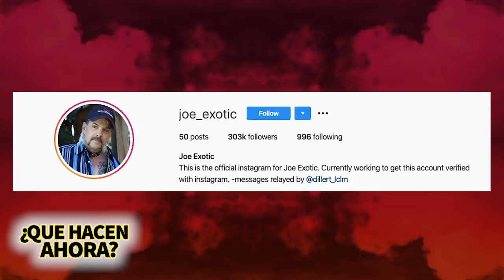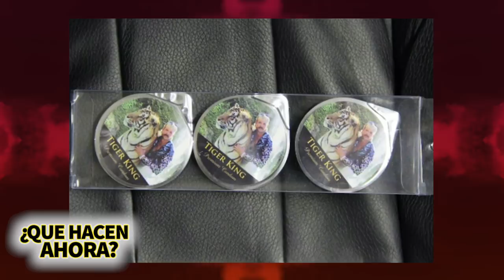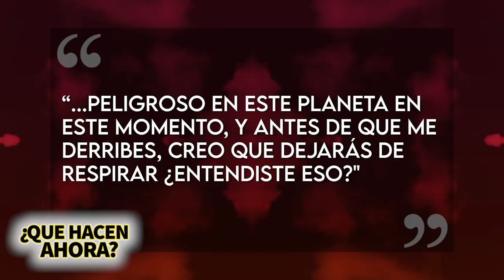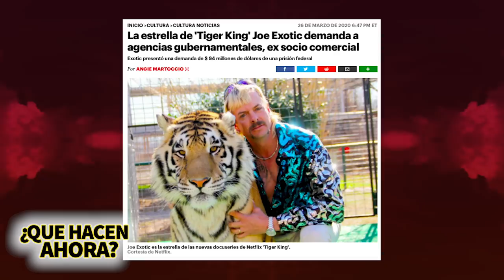Joe Exotic | ¿Qué Hacen Ahora? | Tiger King De Netflix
Joe Exotic es uno de los personajes más populares actualmente, el hombre se ha hecho de una fama gracias al documental de Netflix y es por eso que muchos queríamos saber que hace ahora y si es verdad que se contagio de un famoso virus y eso y más es lo que van a ver en este video.